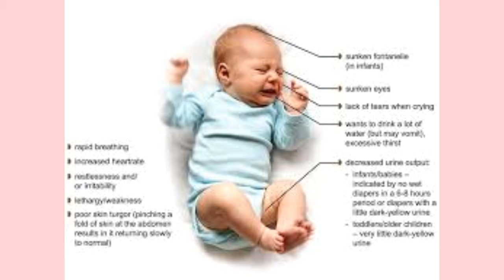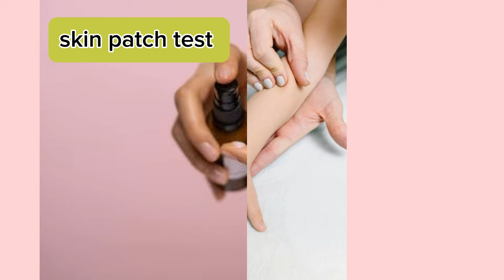Baby & Kids Care in Summer | Germion mein bachon ka khayal kese kren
Baby & Kids Skin Care in Summers | Keep your Baby's Skin Healthy & Glowing

This video contains amazing information for baby’s and kids summer care routine ۔ it will help you: How to prevent Heat rash and Diaper rash during summer season۔ which products are best for baby’s skin in summer ۔ How to keep baby’s skin healthy and fair ۔ what are signs of dehydration and how to prevent it during hot days ۔Effective tips for baby skin care ۔
best dressing during summers ۔which sunblock we should use for babies and children ۔
Use of AC and cooler for baby ۔ Make this summer refreshing for your baby by watching this video ۔

Halay And Doctor Mama  : Child Specialist